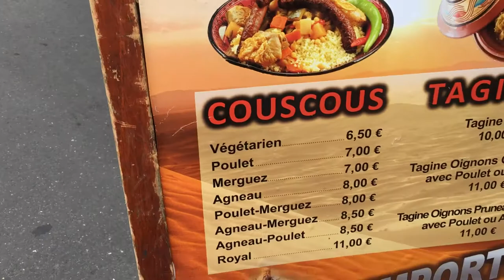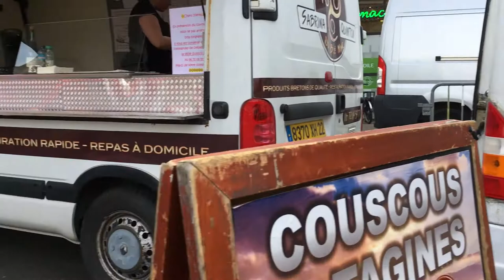central ville or Bretagne Market st.Brieuc Côte d’armor